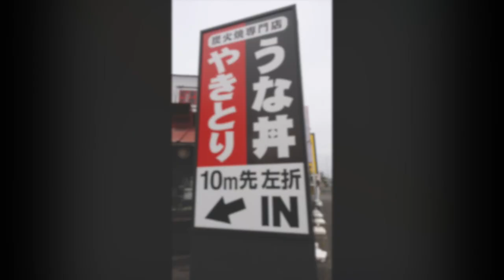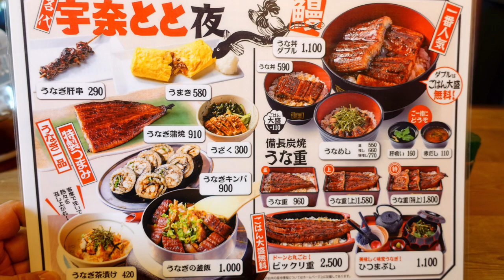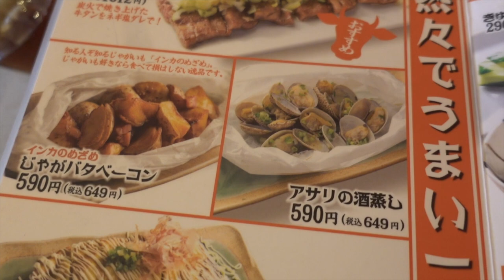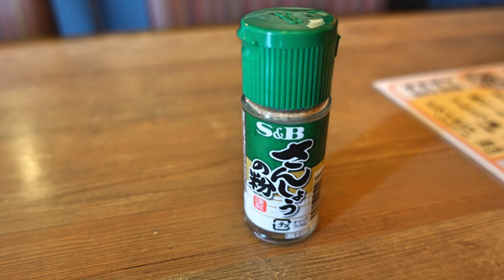【炭火焼専門店 オオギヤと宇奈とと 千葉東寺山店】人気のうな丼ダブルを食す ＃1460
炭火焼専門店 オオギヤと宇奈とと 千葉東寺山店で人気のうな丼ダブルを食べて来ました